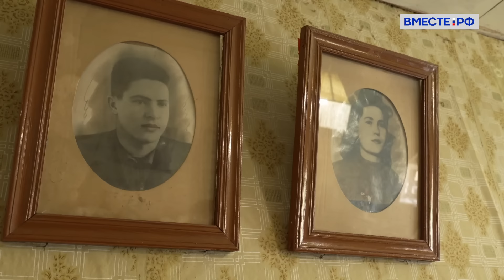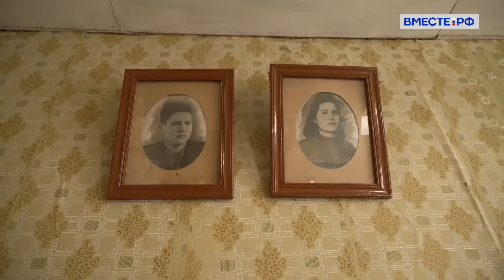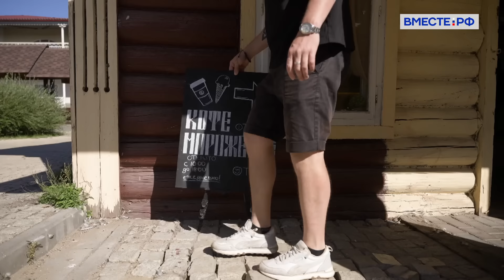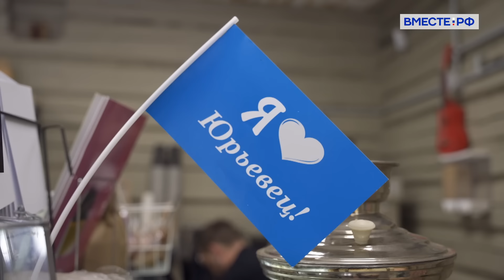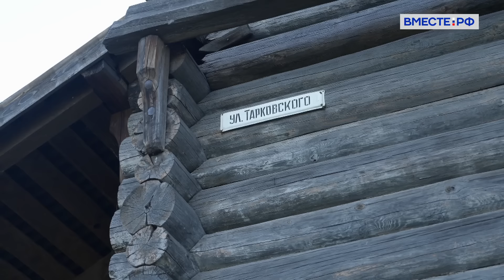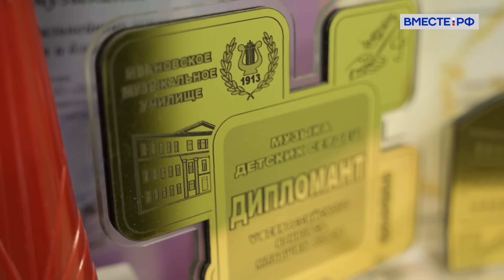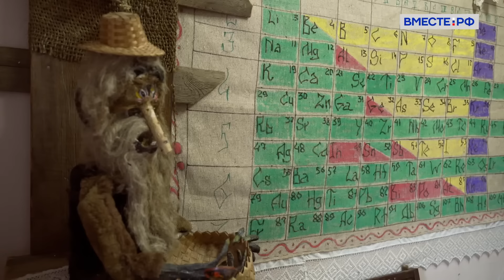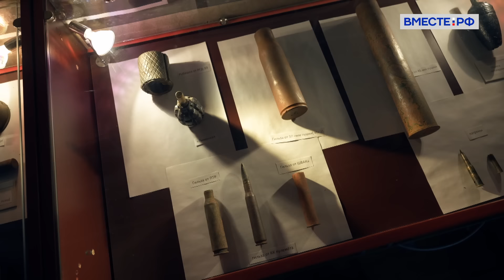Родина сказочника Роу и режиссера Тарковского. Юрьевец. Я тебя знаю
Юрьевец - самый нетуристический город Ивановской области, но это только дополнительный повод для знакомства.
Обязательно идите на набережную, чтобы увидеть Горьковское водохранилище. Загляните в сквере в столетнюю избушку, где расположено крошечное кафе. Владельцы – молодая пара, варят вкуснейший кофе и угощают домашним сыром.
А еще, здесь есть частный ретро музей, где все экспонаты можно трогать. И не будем забывать, что Юрьевец - родина сказочника Роу и режиссера Тарковского.